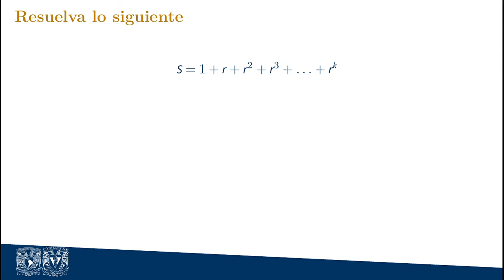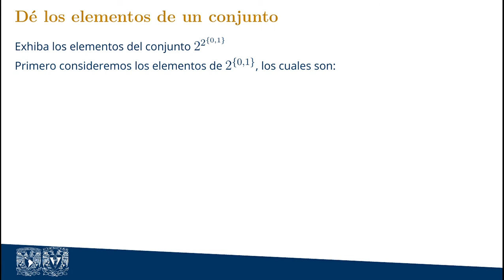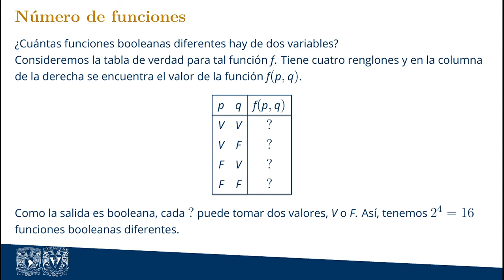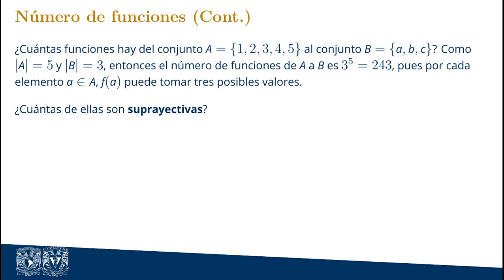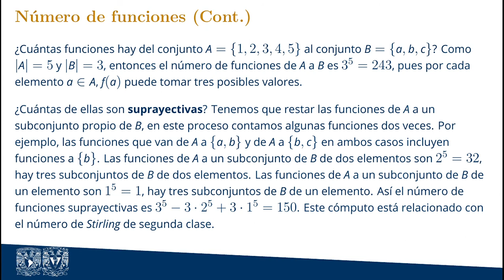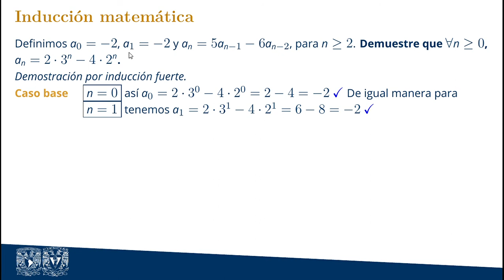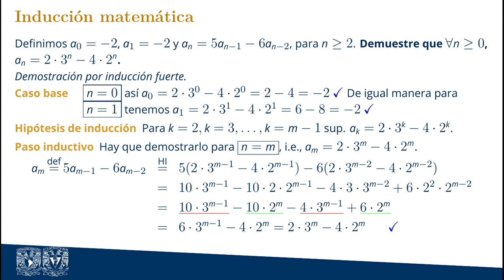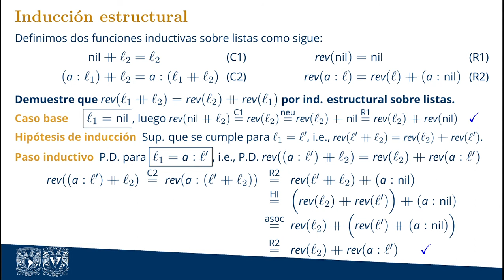01. Breve repaso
En el video se resuelven problemas sobre ideas básicas que se usarán a lo largo del curso.

- Serie geométrica
- Diferencia de conjuntos
- Conjunto potencia
- Contando el número de funciones
- Inducción matemática
- Inducción estructural

Autómatas y Lenguajes Formales
Licenciatura en Ciencias de la Computación